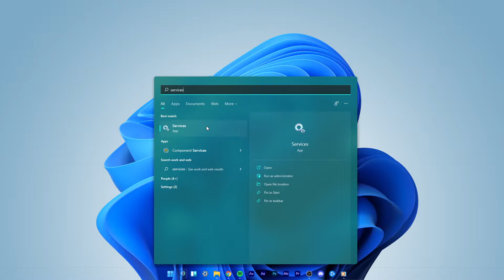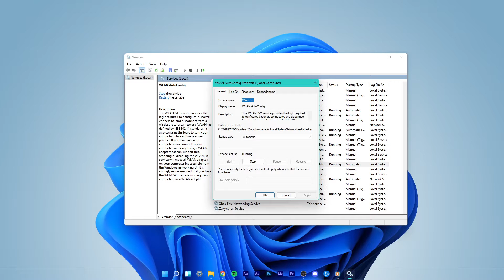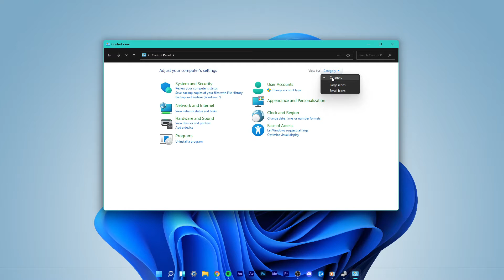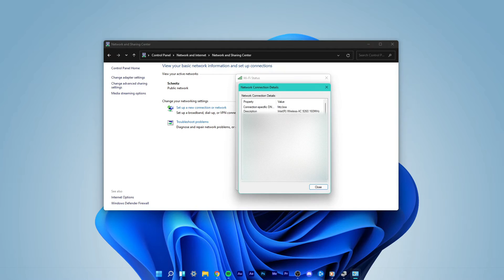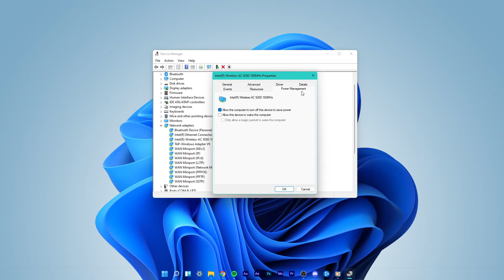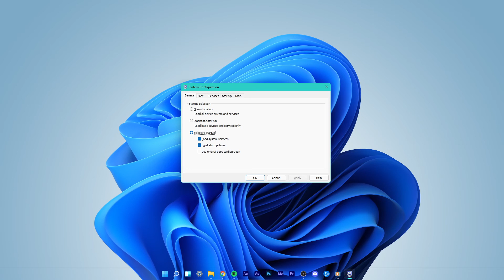Windows 11 - How To Fix WIFI Option Not Showing Up In Settings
A short tutorial on how to fix the issue when your WIFI option is not showing up in your Windows 11 settings.